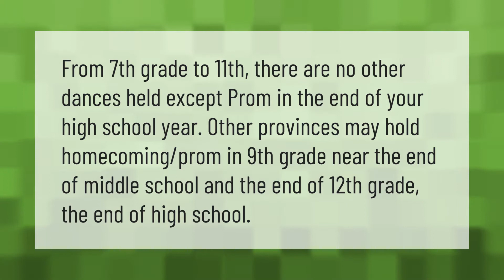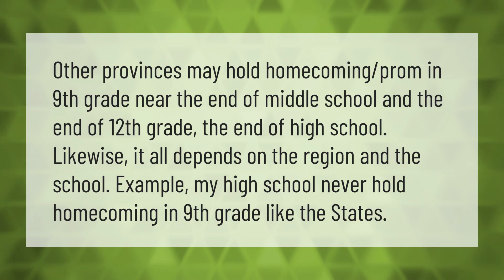What month is homecoming in high school?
00:00 - What month is homecoming in high school?
00:34 - What grade is prom in Canada?
01:00 - Should I go to prom without a date?
01:27 - What grade do u go to homecoming?

Laura S. Harris (2021, June 18.) What month is homecoming in high school?
    AskAbout.video/articles/What-month-is-homecoming-in-high-school-254437